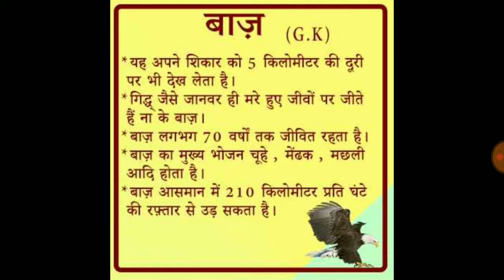बाज पक्षी का सामान्य ज्ञान | Eagle's general knowledge